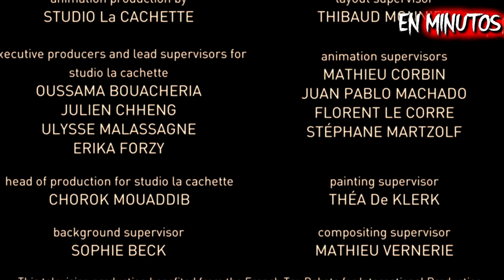PRIMAL: Un Verdadero Hombre | EN MINUTOS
Resumen de Primal.